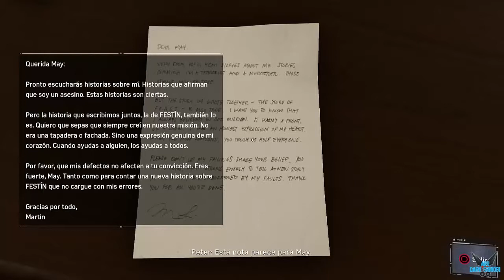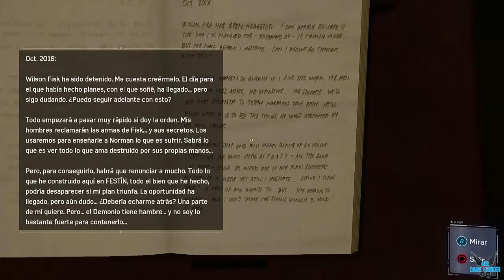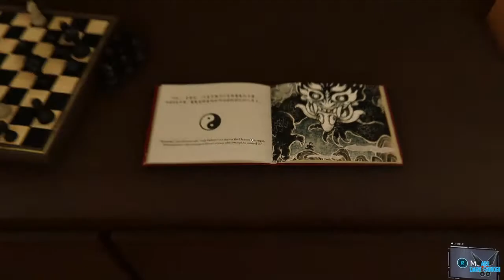Marvel's Spider-Man "Misión principal: Plan oculto"[PS4] #36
a Marvel's Spider-Man "Misión principal: Plan oculto"[PS4] #36

Peter Parker es un chico de 23 años, becario en un laboratorio Whilst y próximo a graduarse de la universidad.11​ Peter ha sido el hombre araña por ocho años y se ha desempeñado como el protector de la Ciudad de Nueva York. En sus comienzos como héroe, Peter logró derrotar a un jefe mafioso llamado Wilson Fisk (alias Kingpin), pero una nueva pandilla conocida como los "Inner Demons" emergió apoderándose de los antiguos territorios de Fisk. El hombre araña llega un día a un edificio en construcción propiedad de Kingpin teniendo que defender a sus hombres, quienes se encontraban bajo ataque de los Inner Demons.12​ Tras deshacerse de ellos, Peter descubre que Martin Li, uno de los más prominentes filántropos de Nueva York, es quien lidera a los Inner Demons, bajo su alter ego Señor Negativo. Martin al ser director del albergue para desamparados F.E.A.S.T., complicará la vida personal de Peter, ya que su tía May trabaja en dicha institución.

Plataforma: PS4

Steam: EnishiYu
PS4 : Enishiyu
Wii U: Ryuuzaki007
3DS Codigo amigo: 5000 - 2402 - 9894 (Ryuuzaki)

"Marvel's Spider-Man"
"Marvel's Spider-Man Gameplay"
"Marvel's Spider-Man Español""
"Marvel"
"Super heroes"
"Stan Lee"
"Aventura"
"Acción"
"Sigilo"
"Araña"
"Saltar"
"Habilidades"
"Sentido Aracnido"
"Octopus"
"Otto Octavio"
"Mery Jane"
"Aru Second Is Best"
"Aru Gameplay"
"SpeedRun"